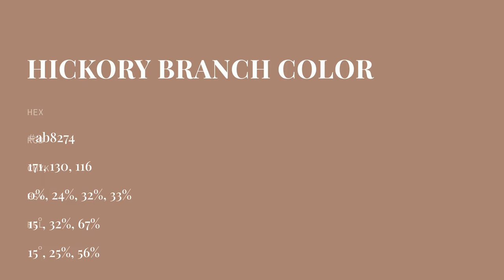Hickory Branch color ab8274 hex color - Brown color - Cool color ab8274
What color is Hickory Branch ? ab8274 hex color - Brown color - Cool color ab8274

Hex ab8274 Color Code is also known as Hickory Branch color.